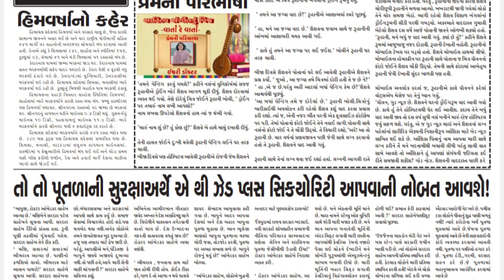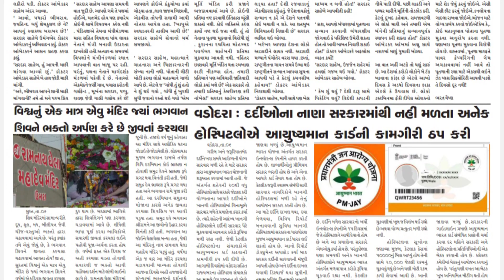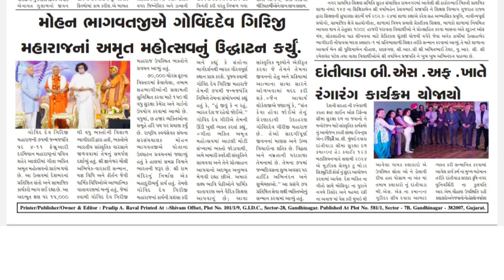ન્યુઝ ઓફ ગાંધીનગર દૈનિક / Daily News /Gujarati Samachar 7february2024 @MrRavalji 📰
daily newspaper
current affairs today
Gujarati newspaper
janfariyadnews
 news
Gujarati news
daily newspaper
daily news

તંત્રી/સંચાલક : પ્રદીપ રાવલ
Edit,Graphics,music by:-
મેનેજીંગ તંત્રી : મીનાક્ષી રાવલ